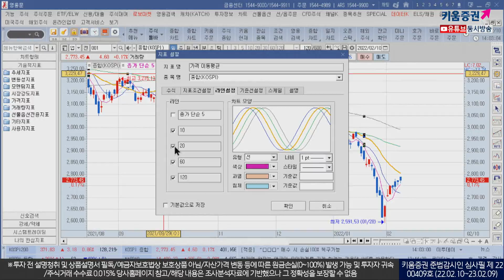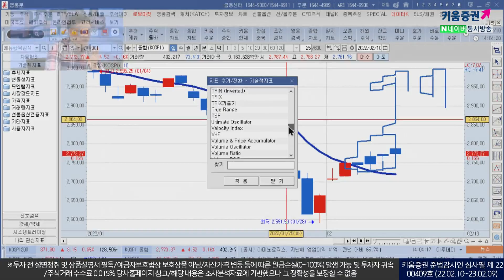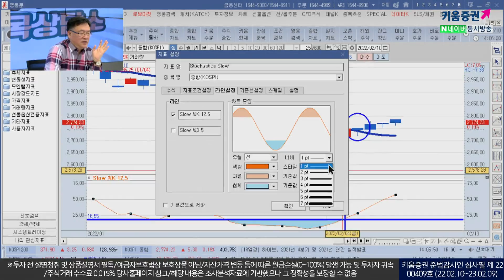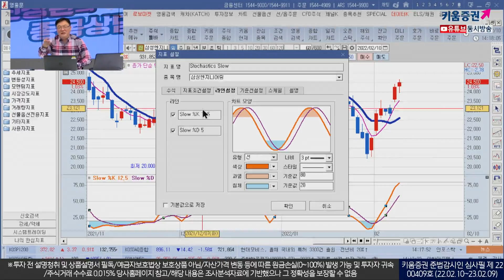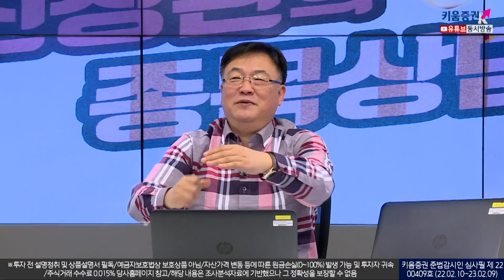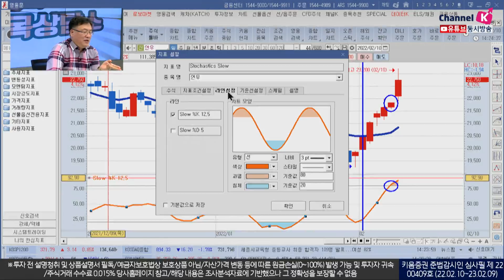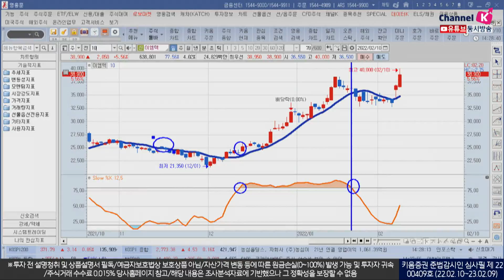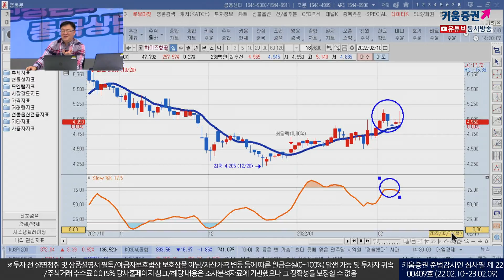10일이평 스토케스틱, 오리지날 종목을 찾아라! (종목상담소/22.02.10)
신창환의 실전투자교실은 매주 수요일 19시에 업로드 됩니다.
구독자에게만 제공되는 특별 강의로 구독후 시청하실 수 있습니다.
(실전투자교실외에도 종목추천, 종목리뷰, 이슈분석 등 다양한 콘텐츠를 확인하실 수 있습니다)

※ 돈버는 투자이야기 'THE STOCK'
개인 주식 투자가의 성공적인 투자를 돕고자 개설한 채널입니다.
종목추천, 이슈분석, 교육 강의까지~ 키움증권 'THE STOCK'과 함께 성공투자 하세요!!

※키움증권 준법감시인 제22-00409호(22.02.10~23.02.09)